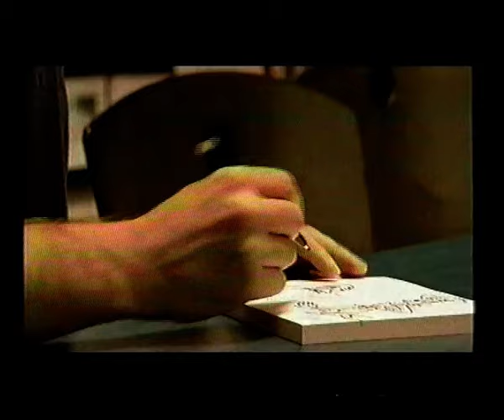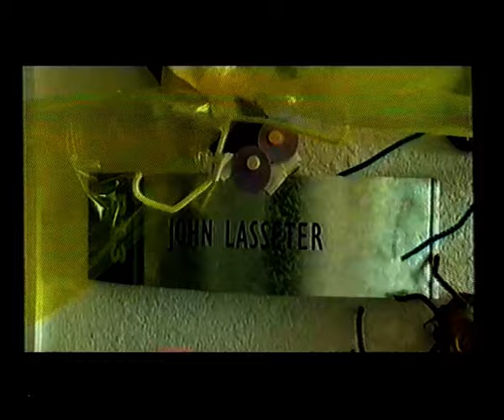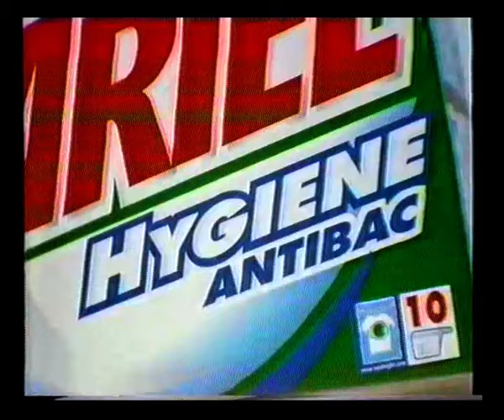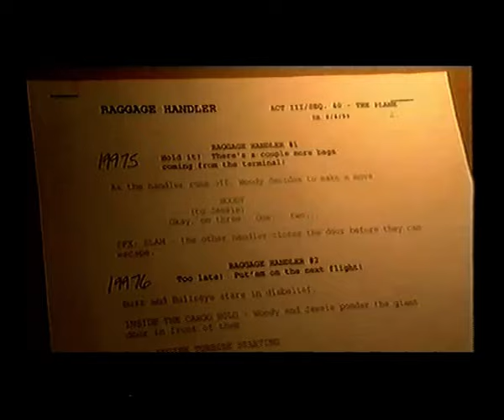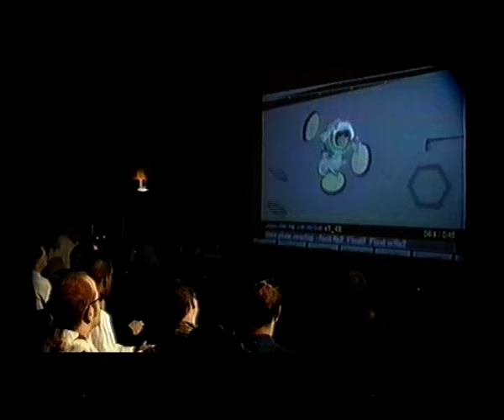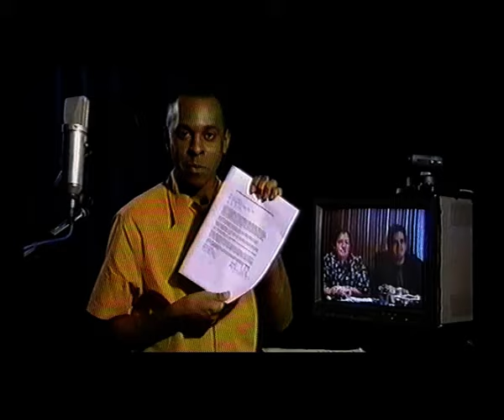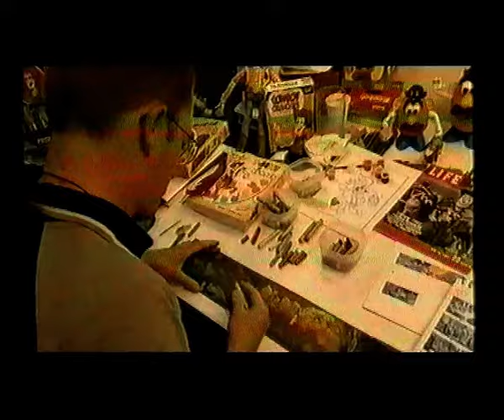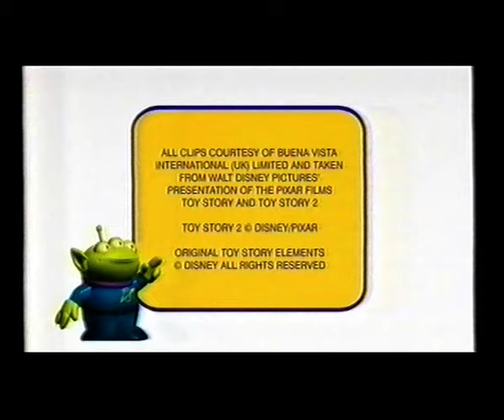The Making of Toy Story 2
BBC Special featuring the Making of Toy Story 2